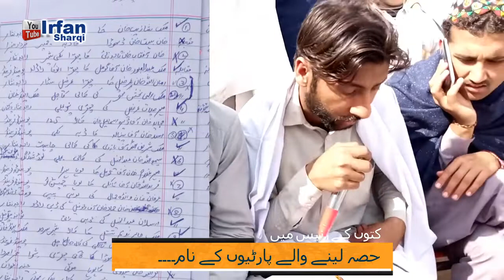Kutton Ki Race 2021 WANDA UMARI PANIALA DIKHAN KPK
Kutton Ki Race 2022